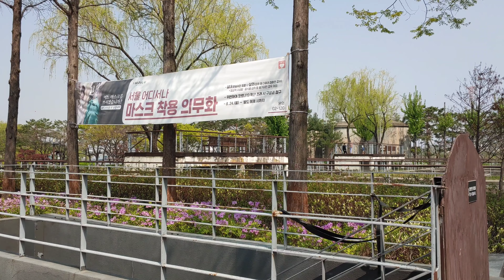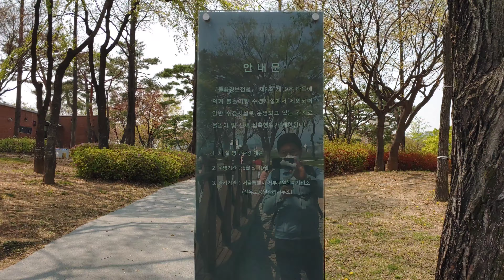서울특별시 당산동 선유도공원 2021년04월10일 은하수TV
한강 중심부에 자리한 작은 봉우리섬 선유도(서울특별시 영등포구 선유로343)는 예로부터 빼어난 풍광을 지닌 곳으로 예술가와 묵객시인들의 사랑을 받은 곳이었습니다. 그러나 일제강점기 를 거치며 선유봉의 옛 모습은 사라졌고, 1978년부터 2000년까지 서울 서남부 지역에 수돗물을 공급하는 정수장으로 사용되었습니다. 이후 2002년 4월 다양한 볼거리와 즐거움을 선사하는 친환경생태공원으로 재생되었습니다

공원는 크게 다섯개의 공간으로 구성되어 1이야기관  2녹색기둥의 정원  3수질정화원  4네개의 원형공간  5선유교전망대을 체험 하고 볼 수 있다